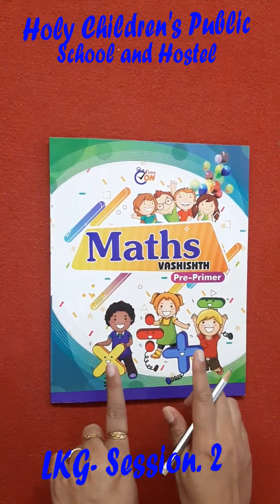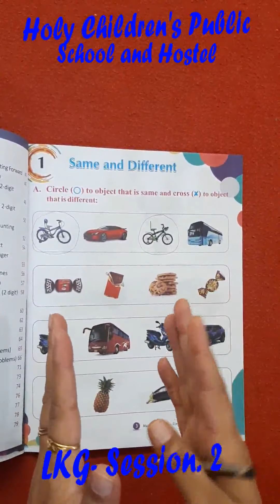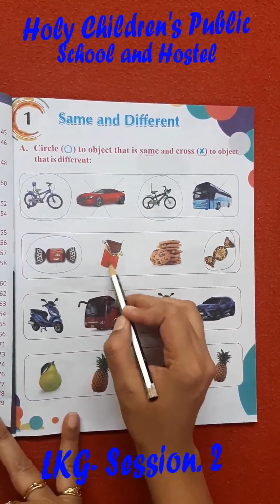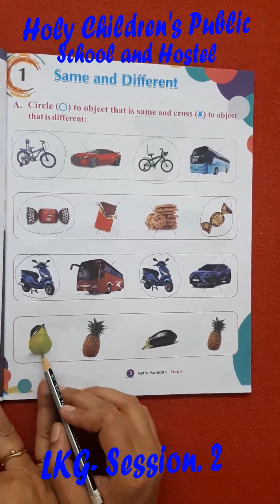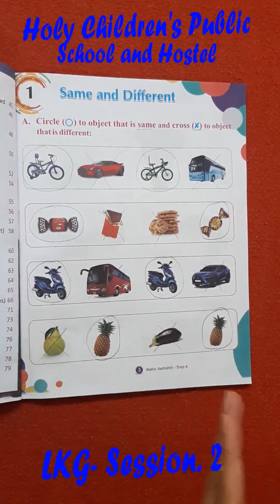LKG- MATHS- SESSION 2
Learn about same thing and different things